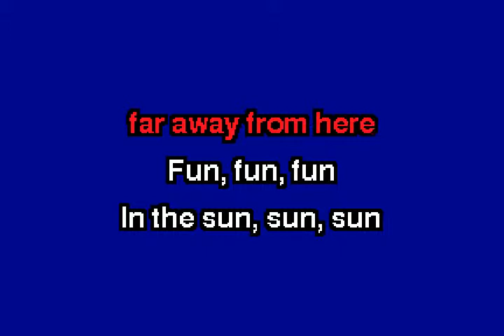ggnzla KARAOKE 104, Jenna Russell - RED DWARF THEME (Short Version)